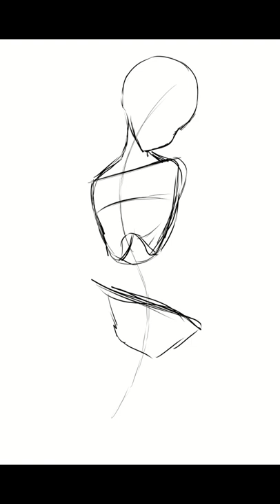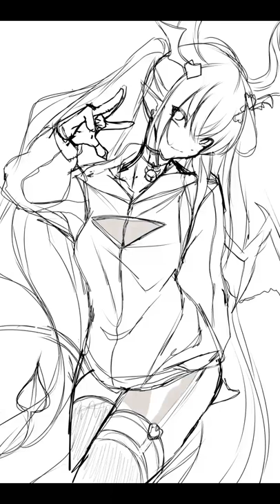[SPEEDPAINT] Ironmouse In a hoodie [VShojo]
Ironmouse yay!